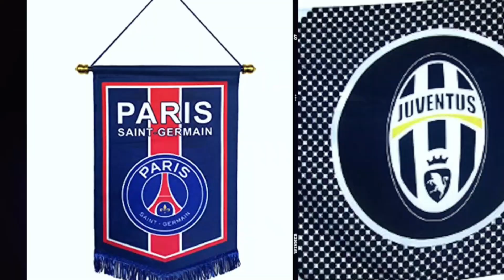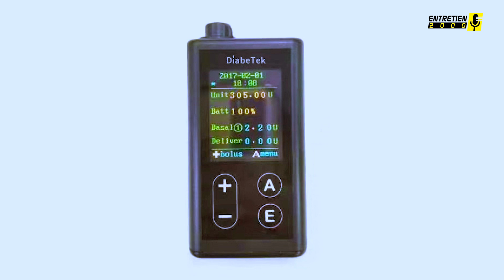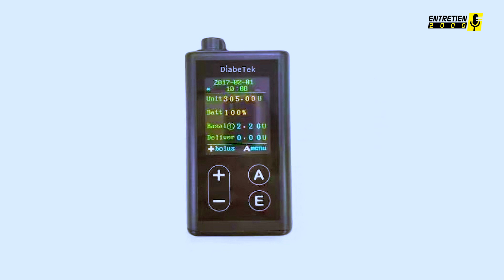KISA DIABETÈK YE ? E|262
Merci de nous rejoindre pour cet épisode spécial mettant en vedette le Dr. Jeep SERGILLES,un visionnaire médical et concepteur de projet  révolutionnaire qui promet de changer la vie des personnes atteintes de diabète. Cette émission passionnante explore les dernières avancées dans la lutte contre le diabète, avec un accent particulier sur l'innovation et la technologie au service de la santé.

Le diabète est une maladie complexe qui touche des millions de personnes dans le monde. De ce fait cette émission offre un aperçu exclusif de Diabètek un appareil, qui pourrait révolutionner la manière dont les diabétiques gèrent leur condition au quotidien.

Nous vous invitons à vous joindre à nous pour cette discussion captivante, à poser vos questions en commentaire au Dr. SERGILLES, à découvrir comment la convergence entre la médecine et la technologie peut apporter de l'espoir à ceux qui vivent avec le diabète.

Ne manquez pas cette opportunité de plonger dans l'avenir de la santé et de la médecine. Restez branché, restez informé, et ensemble, construisons un avenir plus sain !

Chapitres:
00:00 Intro
01:05 Kisa Diabetek ye?
19:23 Conclusion